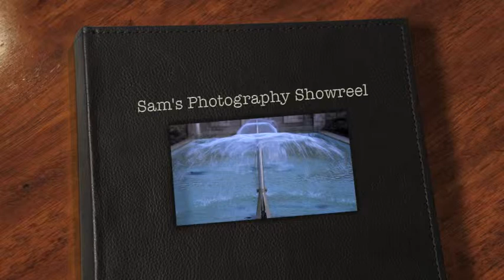Show reel of photography.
This is my showreel of my photography so far this year.